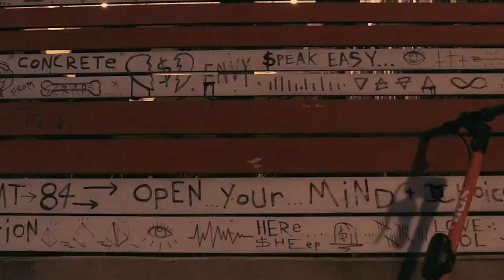Mahleyachi- Coolest Cat Official Video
New Single from Washington D.C. Artist 'Mahleyachi" New Music in 2021